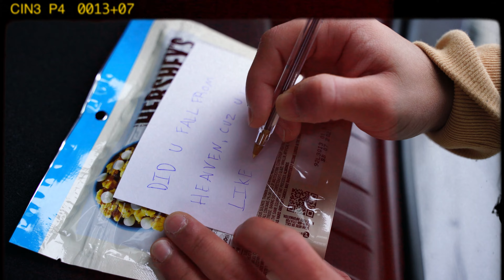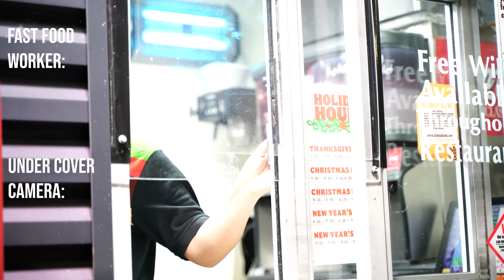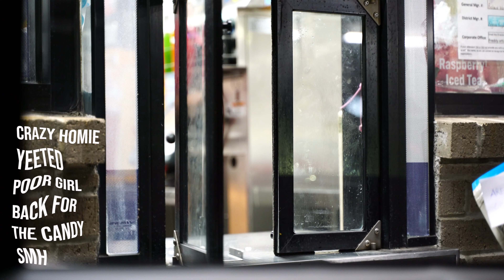APPRECIATING FAST FOOD WORKERS GONE WRONG!!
This video is a real banger about a time that I went around town and gave fast food workers gifts and something went wrong. I hope you enjoy the video and comment down below your favorite part!

»Video Highlights:

0:00 Intro
0:24 Supply shopping
0:48 B-roll
1:08 Taco Bell
2:38 McDonald's
3:26 Wendy's
4:20 Burger King
5:14 Sonic
6:43 Whataburger
7:04 Poverty porn

Well hello, there beautiful soul ~ I’m Temoore Raja and I’m a Senior at The University of Texas at Austin studying business & Pre-med. I plan to make videos about entrepreneurship, productivity, photography, videography, reading, lifting, & anything else on my mind.

📱DM me! I actually respond » @Temoore_raja